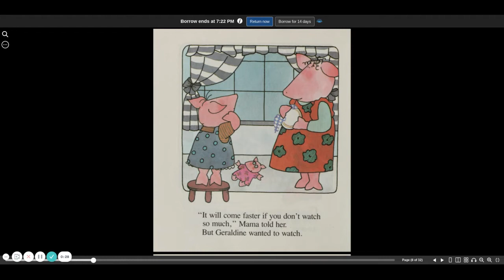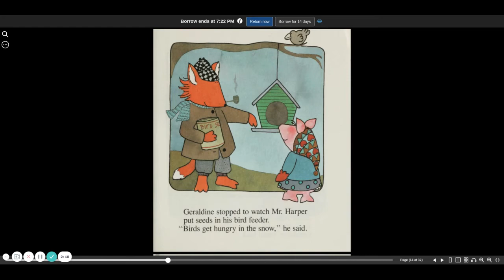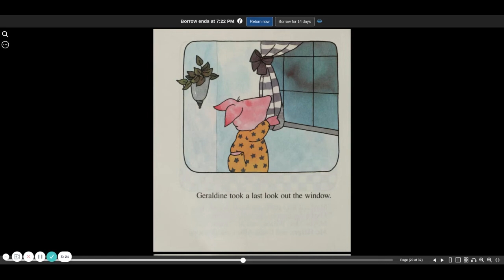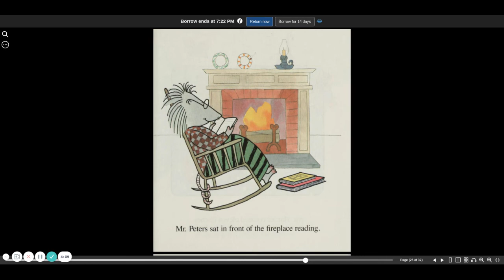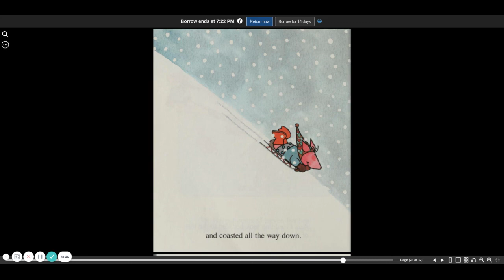Geraldine's Big Snow! | read aloud | children's book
In honor of all the snow we have had all over the country, please enjoy "Geraldine's Big Snow!" This read aloud children's book is a child's lesson in patience as Geraldine has to wait and wait for the big snow fall.